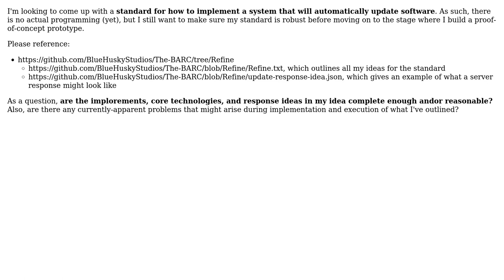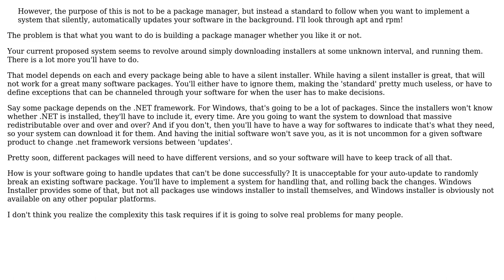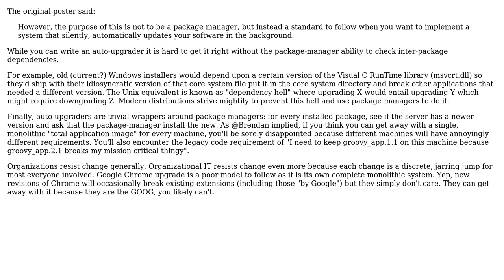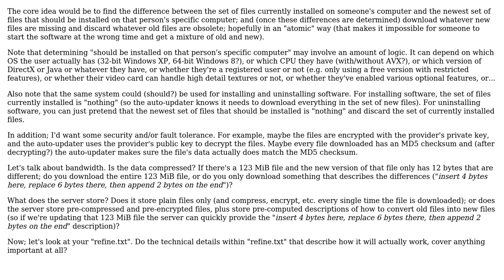Software Engineering: Is my auto-update standard reasonable? (3 Solutions!!)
Software Engineering: Is my auto-update standard reasonable?

With thanks & praise to God, and with thanks to the many people who have made this project possible! | Content (except music & images) licensed under CC BY-SA | Music | Images & others | With thanks to user whatsisname user msw user Ky Leggiero user Brendan and the Stack Exchange Network Trademarks are property of their respective owners. You are responsible for your own actions.